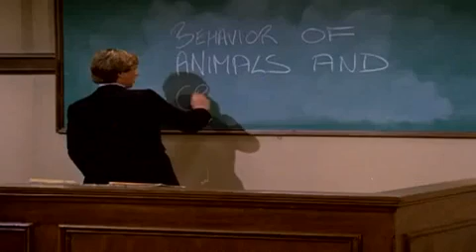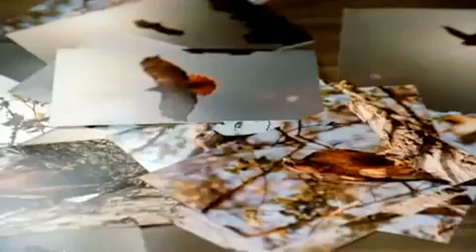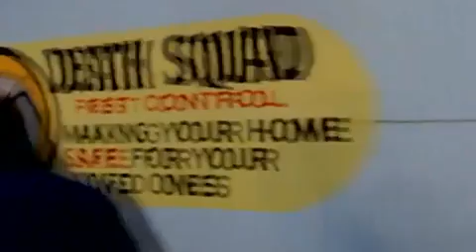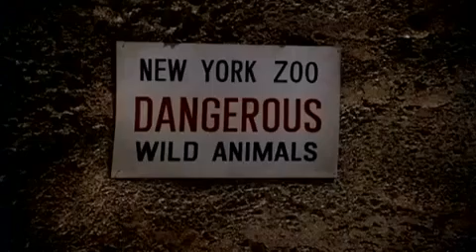E1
Serie ochentera como ninguna pero muy incomprendida